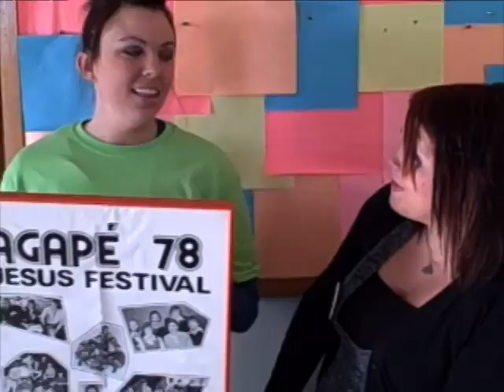AgapeFest 2009 - videoBlog 02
Ep. 2
REV and Ashley Jo take you on a tour of the office here at AgapeFest HQ.